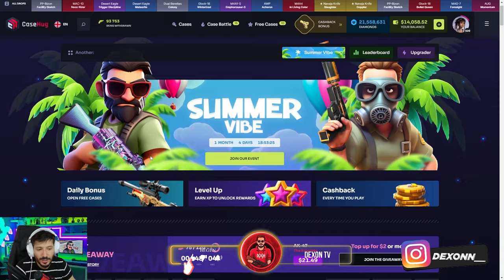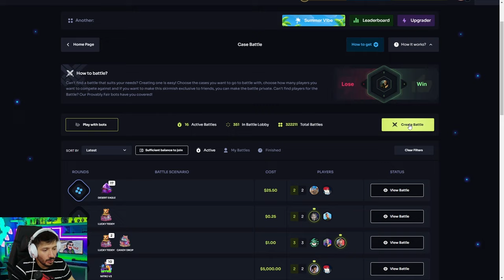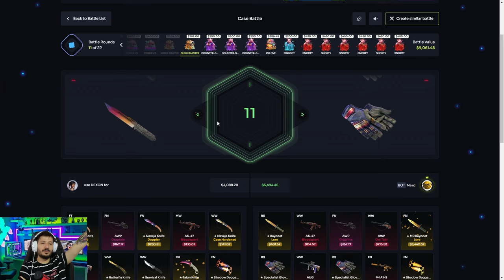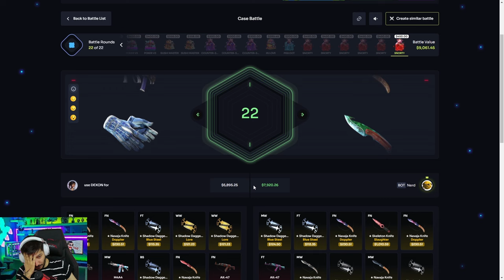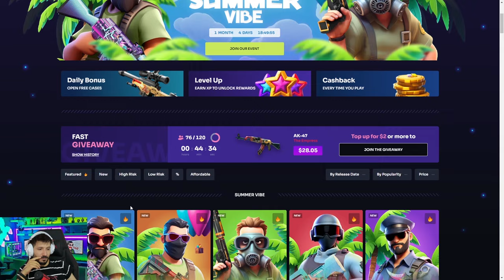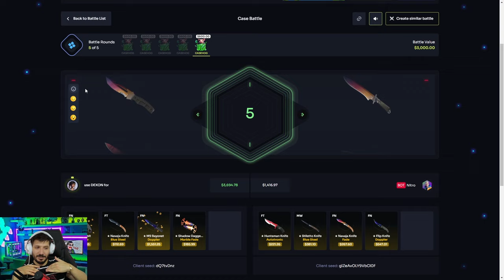KELEBEK KOYDUK EFSANE BAYONET ALDIK Casehug Promo Code